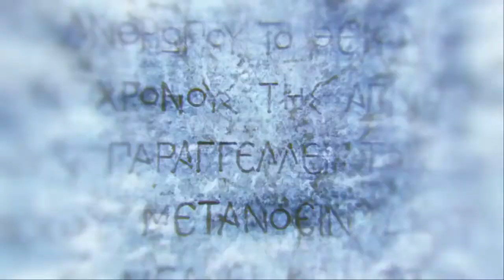AC Odyssey - Lucha de leones / 21